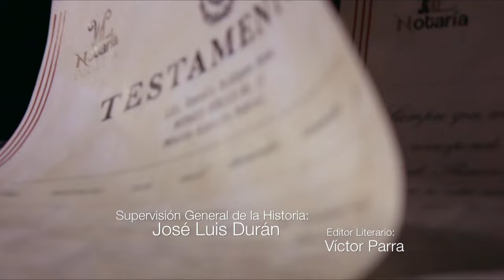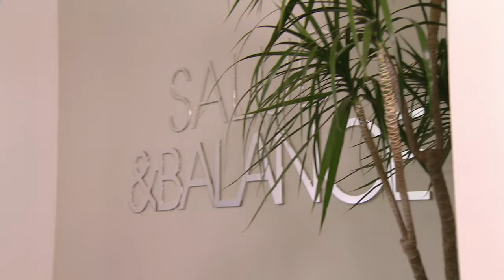Tanto Amor | Capítulo 98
En cuestión de horas Mia perdió su hogar, su trabajo y a su madre, un hecho que cambiará su vida y la de sus dos hermanas, la arrogante e irresponsable Noelia y la dulce Mary, quien es ciega de nacimiento. Las tres jóvenes cuyos sueños y formas de actuar son tan diferentes como la pimienta y el azúcar, vivieron bajo el ala protectora de Don Oscar, el patriarca de los Lombardo, para quien su madre Francisca fuera mucho más que una cocinera, una aliada y su confidente.

Alberto creía estar en control de su vida y mundo, tanto que cree ha encontrado el amor en Oriana, su prometida, pero esto está a punto de terminar. La muerte inesperada de su abuelo Don Oscar, lo hace regresar de España a Los Ciruelos, la hacienda propiedad de la familia Lombardo. Alberto se siente abrumado, en su conciencia retumban las ultimas palabras de furia que intercambió con el viejo Don Oscar, mismas palabras que lo llevaron a su auto exilio.